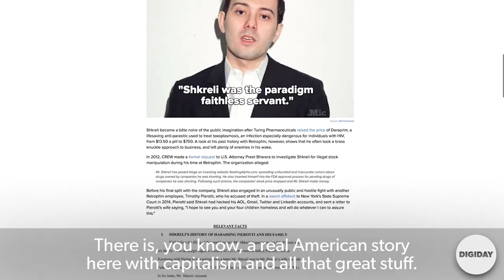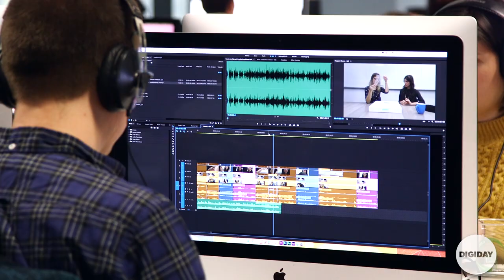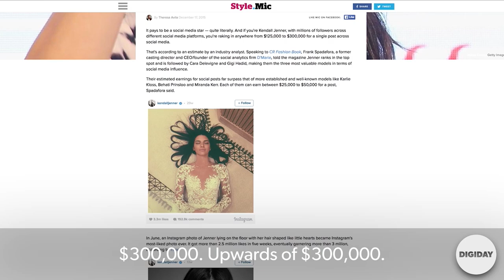How millennials choose the news for other millennials l Digiday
Every weekday at 9:45 a.m., editors at Mic make their way to the kitchen with open laptops. They congregate around a small island as editorial director Slade Sohmer commences the morning news meeting. There are about a dozen editors pitching stories for that day. We wanted to find out how these millennial editors choose the news for their millennial audience. So we dropped in on their rundown meeting last Thursday, December 17th.